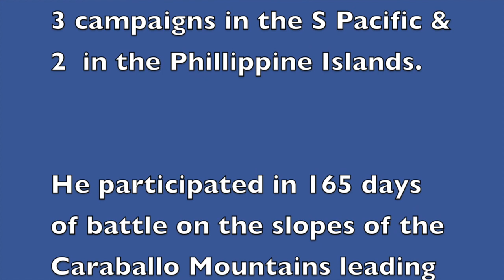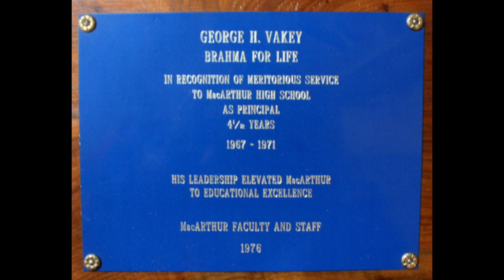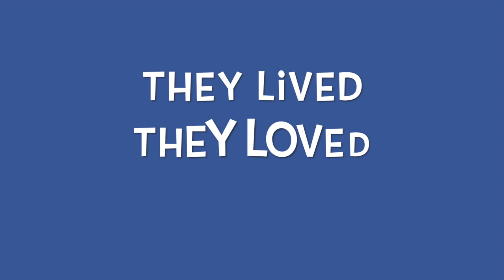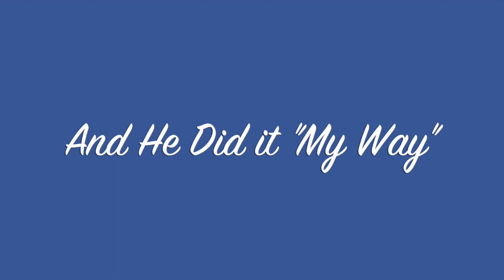George Herman Vakey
In his 97 years, George Vakey has experienced a life that most people can't even imagine.  He was an educator and High School Principal for McCullum High School and MacArthur High School.  When a writer researching World War II interviewed him, he was motivated to share his life story.  You can find it on Amazon
He and his wife Elizabeth of 50+ years never had any children, but they were parents to hundreds.  He touched the lives of many and will be missed.